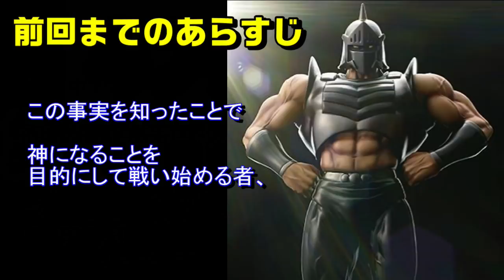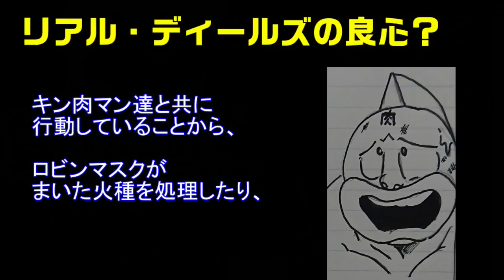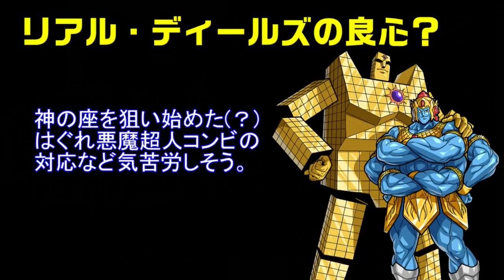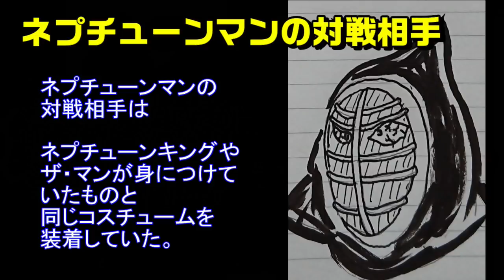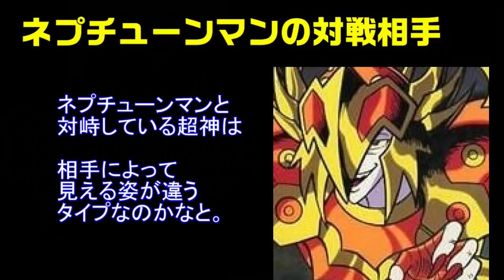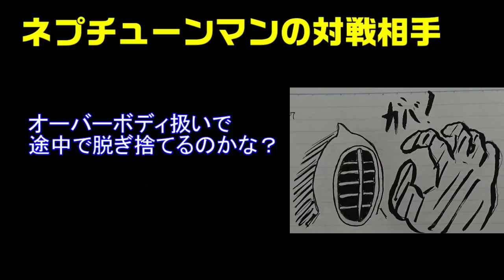キン肉マン第365話感想※注意 最新話までのネタバレあり【キン肉マン/ストーリー考察・予想#699】